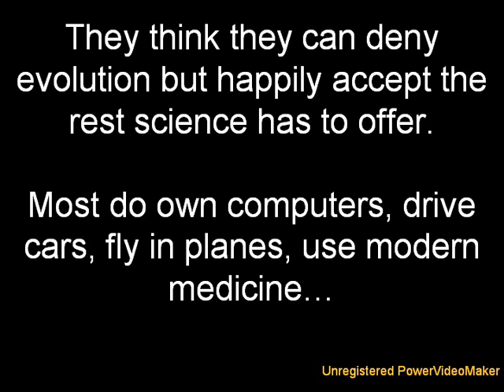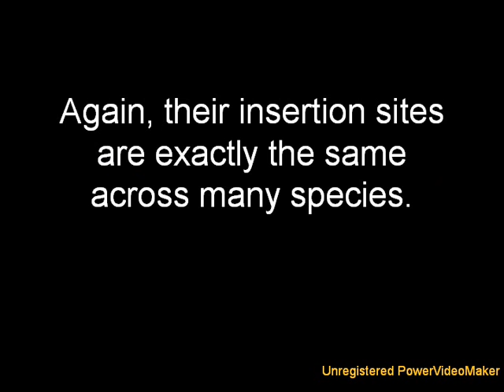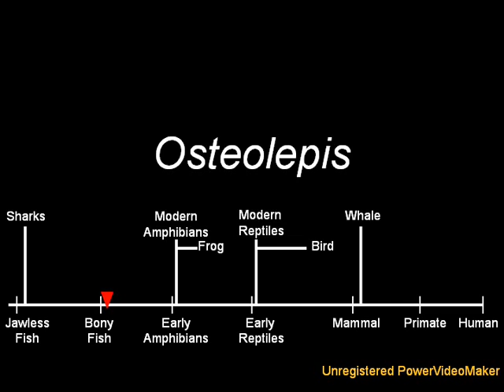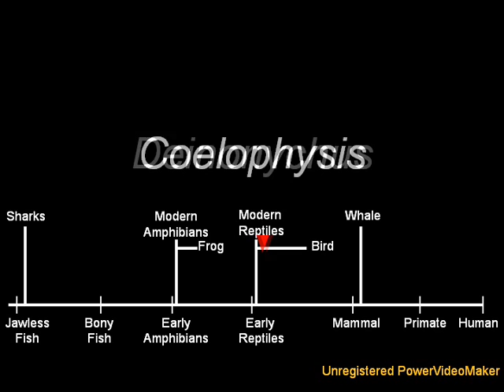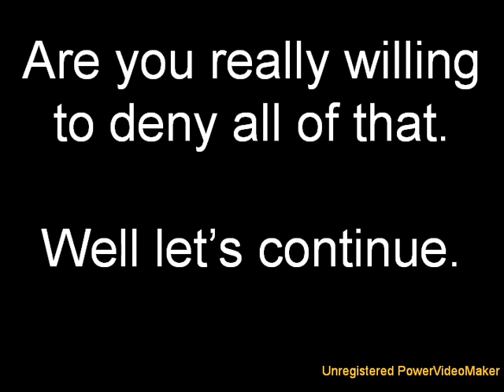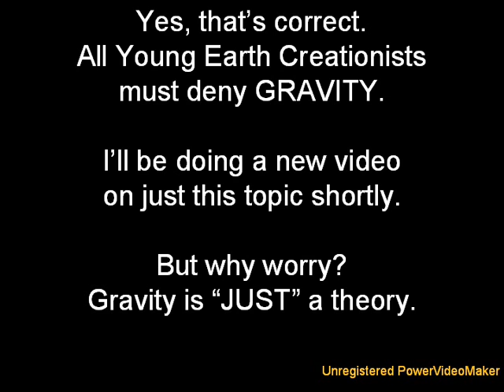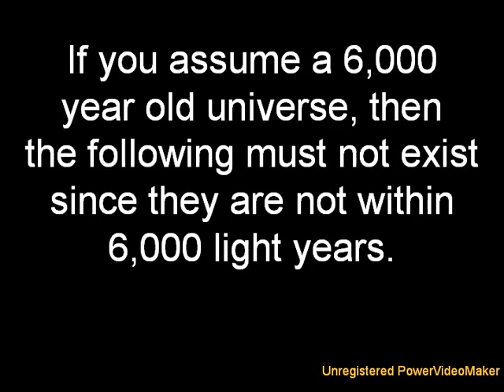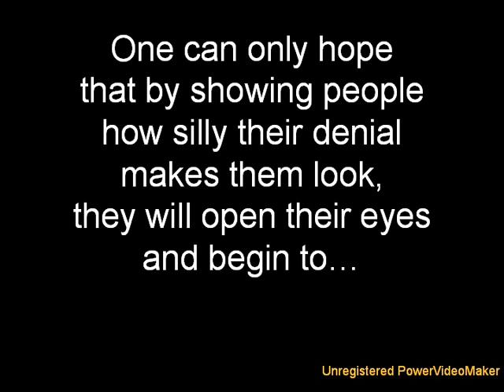What Every Creationist Must DENY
Evolution is a scientific THEORY.  Theories are supported by MILLIONS of independently verifiable FACTS.  To deny evolution is to deny all of those facts and the hundreds of scientific techniques used to observe them.  Worse yet, to deny evolution is to deny reason and logic, the core of the scientific method.  Creationists are willing to deny all of this for evolution, yet have no problem exploiting the fruits of science for their own benefit, i.e. cars, computers, modern medicine.

Just like falling is a fact and gravity is a theory that describes why you fall, organisms evolving and speciating are facts and the theory of evolution explains why. If you are willing to deny evolution, why not gravity, germs, atoms, electricity, etc. They are all theories too.

Funny thing is, evolution, both micro and macro, have been directly observed.  So to deny evolution is to deny a direct observation.  It's the equivalent of denying the sky is blue yet refusing to look up.

I should add, scientists do not BELIEVE in evolution.  We ACCEPT it because of the enormous pile of data supporting it. Just like we accept that gravity follows an inverse square law, matter is composed of atoms, germs cause disease, and moving electrons constitute electricity.  Scientific theories are not a faith.  You can test them yourself and falsify them.  Do you have faith your computer runs on electrons or do you accept it?  Think about it.

Learn the facts, spread the truth, and most importantly, Think About It.